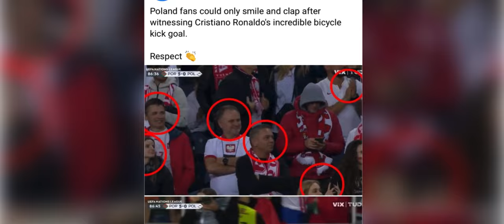wat ki nongkyrshan jong ka poland kim lah satia ban set ia kane ka jingleh u ronaldo